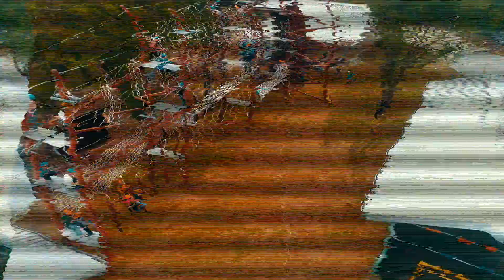桃園青年體驗學習園區 形象影片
在桃園青年體驗學習園區，你可以無限的挑戰自我，不僅可以鍛練自已的勇氣與獨立，更需要團隊合作的精神，通力合作才能達成任務。
在這裡你可以儘情的玩耍，展現無限的活力， 從早上的體能活動到晚上的聚餐歡唱，享受青春無敵的團體生活!